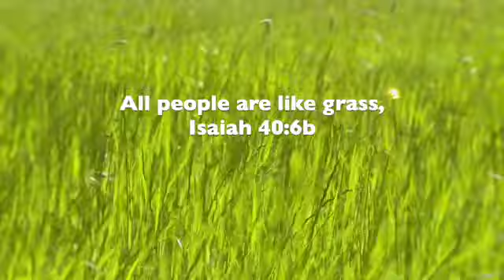Read the Bible daily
Bible is the word of God, read daily for your guidance and blessings from God